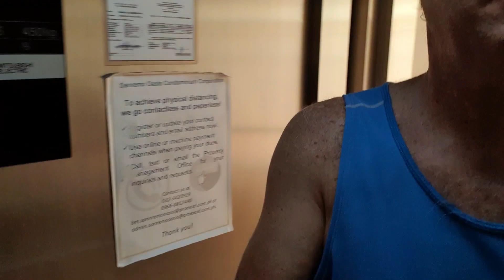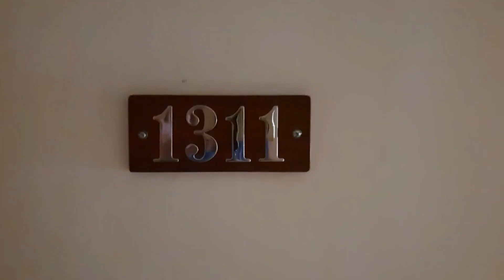Vlog Philippinen: Umzug in anderes Apartment, essen pures Leben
Auswandern Philippinen VLOG: Umzug in anderes Apartment nur 2 Stockwerke tiefer. Top Ausstattung mit Allem zusammen für 400€ im Monat.